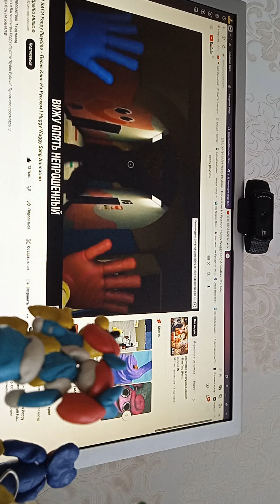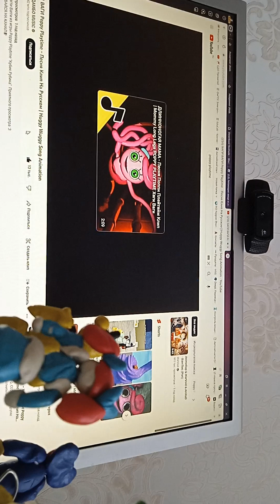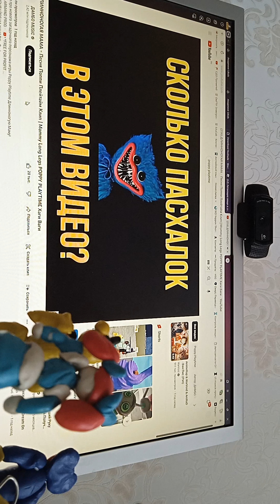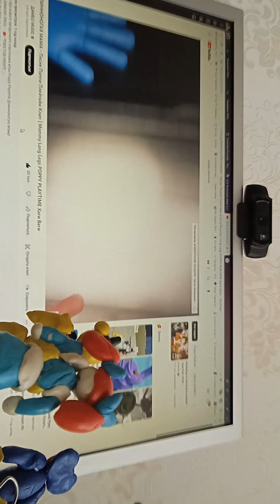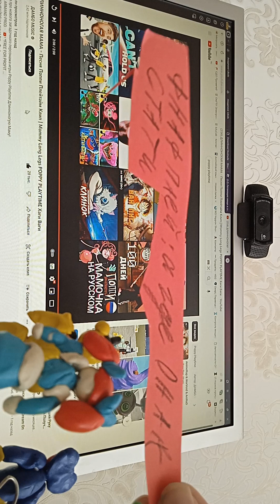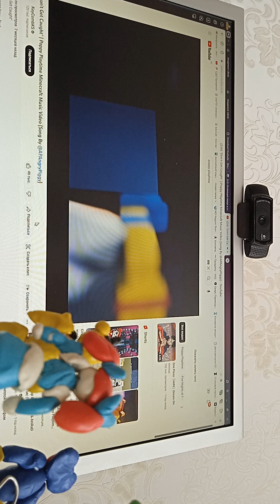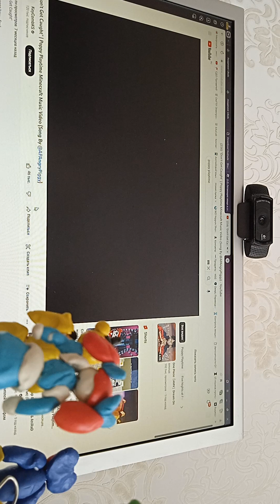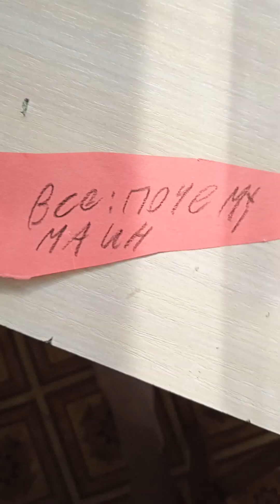Poppy playtime reacts to poppy playtime songs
слушают песни про их игру